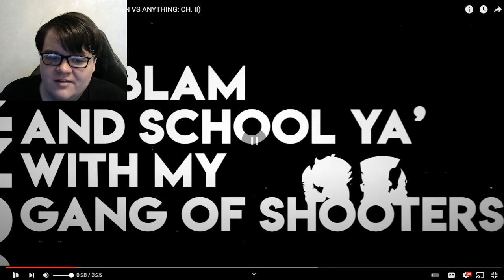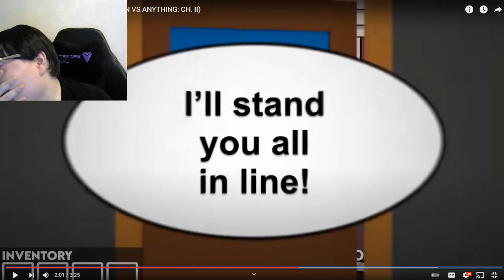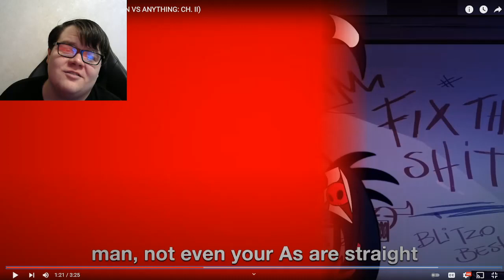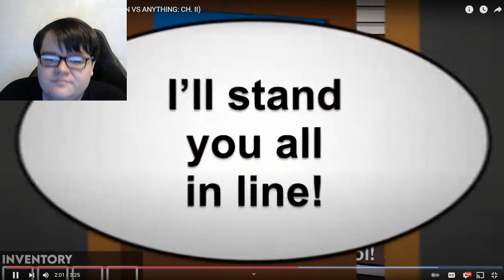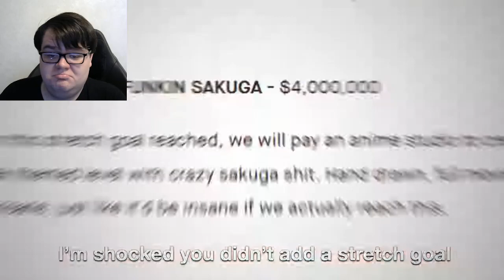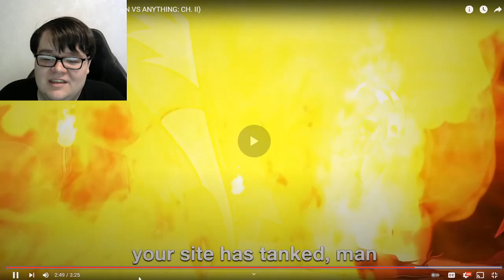Eddies Rap Channel Blitzo vs Pico RAP REACTION!!